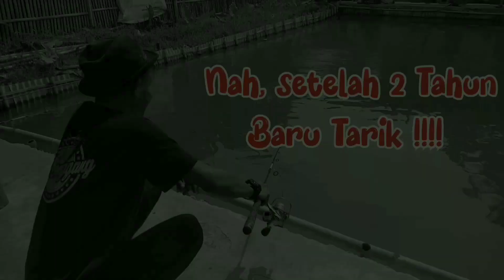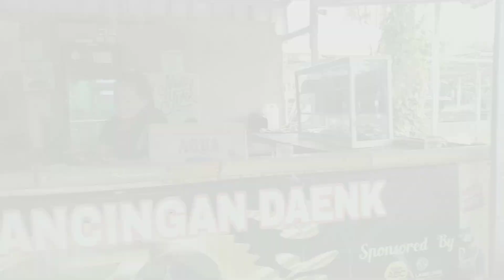PEMANCINGAN KOLAM HARIAN ‼️ PEMANCINGAN DAENK BOGOR SOLUSINYA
Pemancingan kolam harian ‼️ Pemancingan daenk Bogor solusinya, disini setiap Jenis ikan ada bonusnya,baik ikan Patin,ikan mas, ikan nila,mancing di sini bikin ga mau pulang.
Untuk lokasi pemancingan berada di jalan cilubang nagrak,RT 04/RW 04 ,situgede,kecamatan bogor barat,kota bogor ,jawa barar 16115.
Di setiap kolam banyak hadiah menarik yang dapat diperoleh jika sobat angler bisa mendatkan ikan target yang sudah di siapkan di setiap kolam.

Kolam paket tersedia untuk 30 peserta
Pagi jam 08 s/d 17. 2kg. Rp.70.000
Paket kopi dan air mineral (prima)

Kolam.jabur tersedia 60 peserta Dgn Tarif :
Jam pagi 08.S/d Sore 17. Rp.40.000
Jam siang 12S/d sore. 17 Rp.30.000
Jam malam 20.s/d pagi 05 Rp.30.000

Kolam ikan mas 60 peserta Harian Tarif
Pagi jam 08 s/d 17. 2 kg Rp.65.000
siang jam 12 s/d 17. 1.5kg Rp.50.000
Malam.sabtu dan minggu Buka khusus ikan mas

Kolam borongan turun ikan minimal 10 kilo.
Kapasitas 40 peserta.

Ok sobat angler semoga informasi ini bermanfaat untuk semua  khusus nya para angler semua.